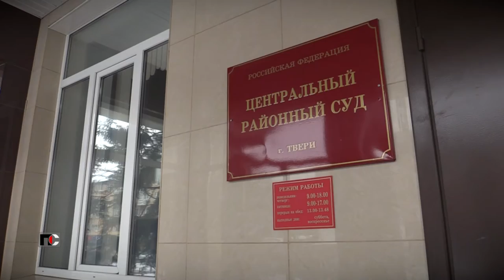Патрульная Служба - 21.04.08